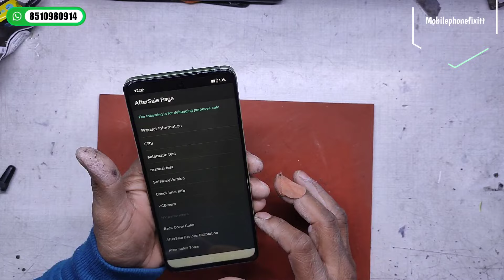OnePlus NORD CE3 LITE DISPLAY REPLACEMENT || OnePlus cracked screen repair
Hello friends my name is Yogesh

Humare pass courier service bhi available hai.

OnePlus NORD CE3 LITE DISPLAY REPLACEMENT
OnePlus NORD CE3 LITE DISPLAY CHANGE OnePlus cracked screen repair
OnePlus NORD CE3 LITE BROKEN DISPLAY PRICE
OnePlus NORD CE3 LITE damage display repair
HOW TO CHANGE ONEPLUS NORD CE3 LITE DISPLAY